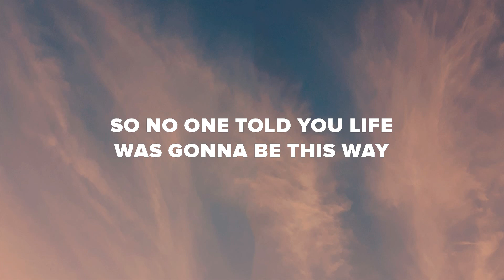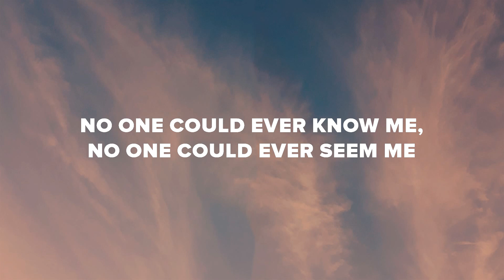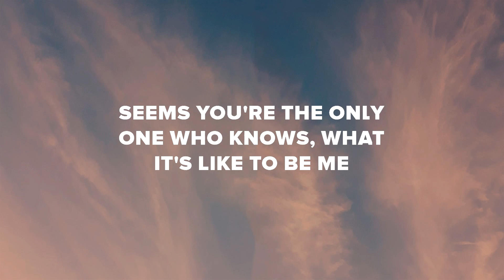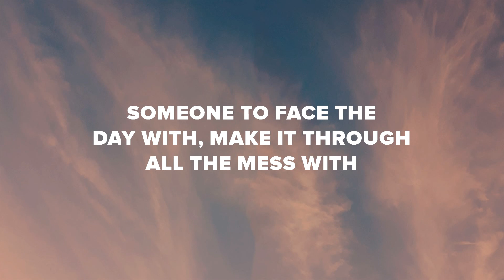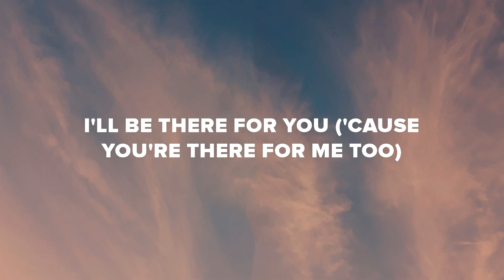Meghan Trainor - I'll Be There for You (Lyrics Video)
Casual Lyrics - Beautiful Lyrics Videos

Lyrics:
So no one told you life was gonna be this way
Your job's a joke, you're broke, your love life's D.O.A.
It's like you're always stuck in second gear
When it hasn't been your day, your week, your month
Or even your year, but

I'll be there for you (when the rain starts to pour)
I'll be there for you (like I've been there before)
I'll be there for you ('cause you're there for me too)

You're still in bed at ten, and work began at eight
You burned your breakfast so far, things are going great
Your mother warned you there'd be days like these
But she didn't tell you when the world has brought
You down to your knees that

No one could ever know me, no one could ever seem me
Seems you're the only one who knows, what it's like to be me
Someone to face the day with, make it through all the mess with
Someone I always laugh with, even at my worst
I'm best with you, yeah

Or even your year

'Cause you're there for me too